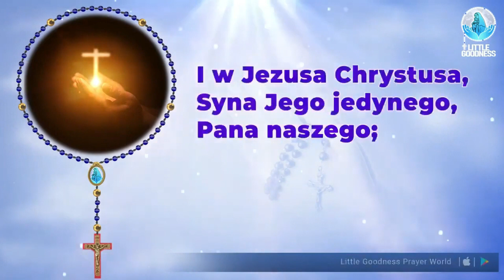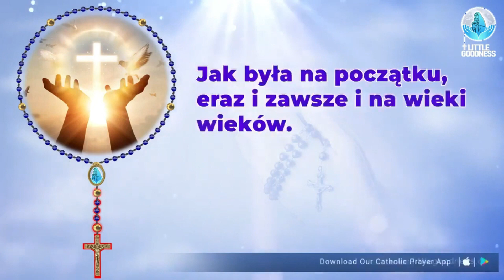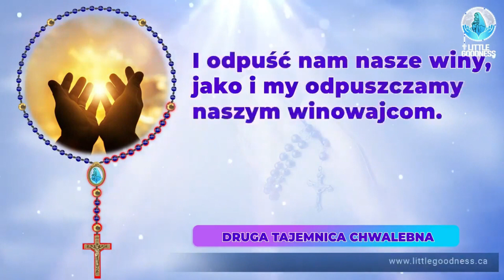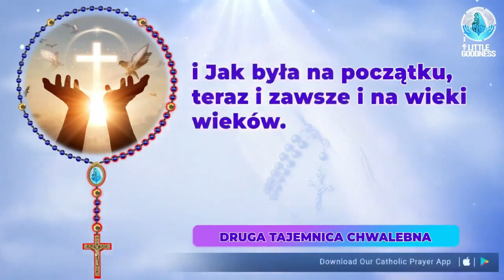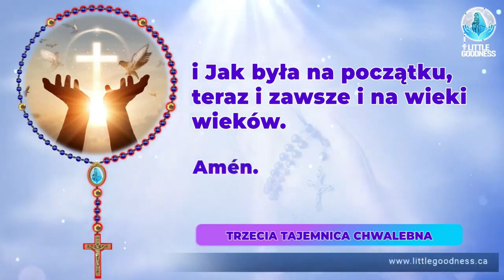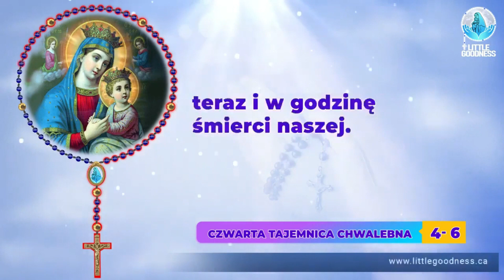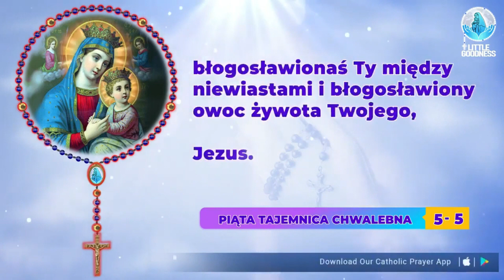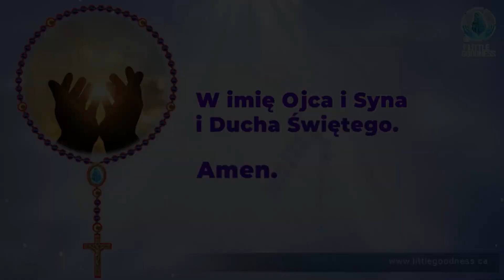Różaniec Święty 🙏🏻niedziela 🙏🏻March 3, 2024🙏🏻Tajemnice chwalebne Różańca Świętego🙏🏻Polish Rosary